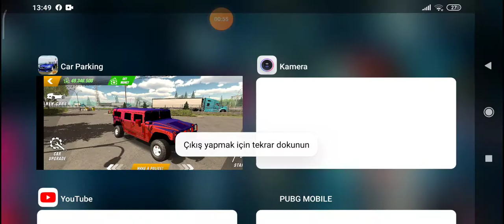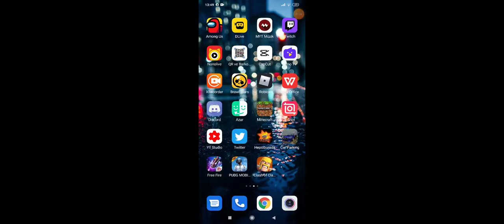CAR PARKİNG ŞANSLI ARABA TAKSİCİYLE DÖVÜŞTÜM